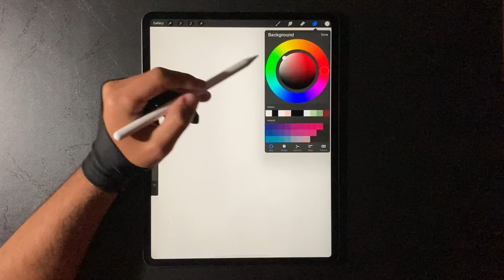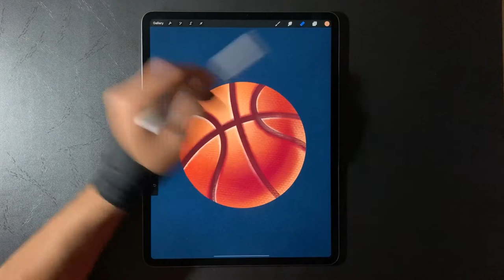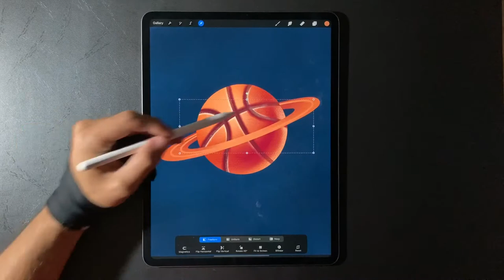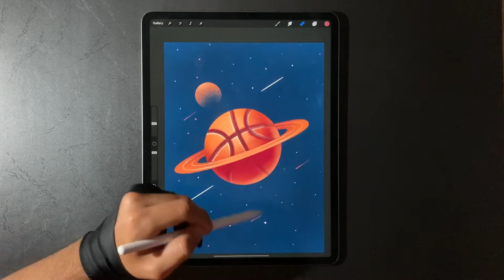Basketball Planet 🏀Procreate Drawing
This is an illustration of a basketball as a ring planet floating in space.
🏀🪐The drawing has been created in Procreate app on iPad Pro 2020.

That's my second video of a new series, drawing unique designs & expressing myself using iPad's Procreate app.